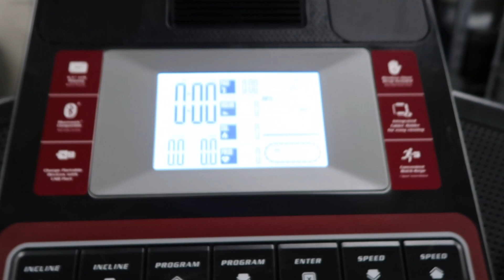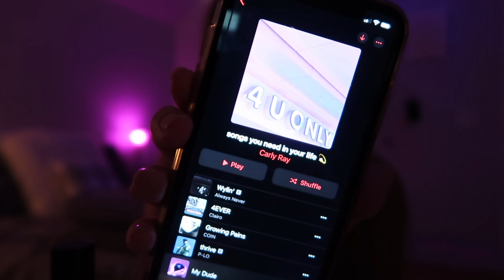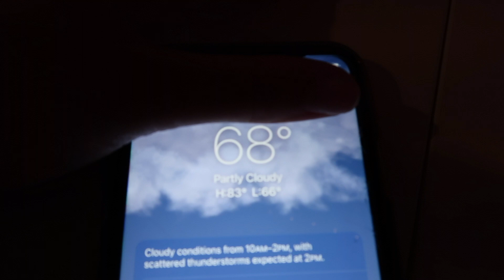my REAL high school morning routine | productive + daily routines !!!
welcome to my REAL HIGHSCHOOL MORNING ROUTINE this video is very realistic and productive it shows what a normal morning would look like more me!!

ALWAYS BE PRODUCTIVE EVEN IF YOU DON'T FEEL LIKE IT💕💕

(also sorry I missed last weeks upload) + life has been life, its been super crazy and fun BUT I'm back!! 💕 - ily guys

 ☆ SOCIALS ☆
pintrest: @carlyyrayyy
vsco: @carlyyrayyy
cup business: @createdbycarly.r (insta)

 ☆ MUSIC ☆

☆ FAQ ☆
cameras? ⇨ canon g7x + canon rebel sl3

wow! you made it down here comment this emoji 🌞
love, carly